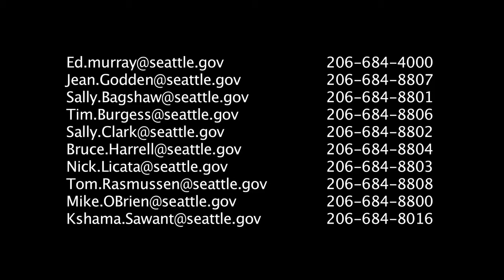Danielle communicates with WPZ Elephants 2015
DO Elephants Go To Heaven?  Animal Communicator Danielle MacKinnon shows just how much the elephants at this zoo are suffering.  Thank you for standing up for elephants and all sentient beings.

💫 Learn Animal Communication with me!

I have been a professional animal communicator, psychic and spiritual teacher for over twenty years. My online beginner course teaches people how to do animal communication for themselves and is available instantly through If you want to learn animal communication or if you would like to receive a reading from one of my Certified Animal Communication practitioners, visit the links below.

 P L A Y

C O M E

S T A Y

Danielle MacKinnon
MacKinnon Media, Inc.
9 N River Rd #608
Auburn, ME  04210

My channel is dedicated to helping you discover more about your beloved pet here and on the Other Side. If you're experience grief and pet loss, wondering who greets your pet on the Other Side, thinking about your animal soul contract, hoping to hear from your pet in heaven or want to learn animal communication, my channel is for you! Get connected through my online animal communication courses, videos and more at my Danielle MacKinnon School for Animal Communication and Intuition. Looking for an animal communication reading or a psychic reading? Visit one of my Certified Soul Level Animal Communication professionals on my website!